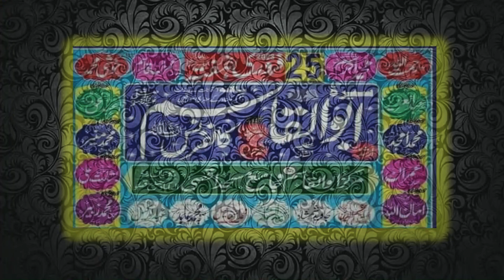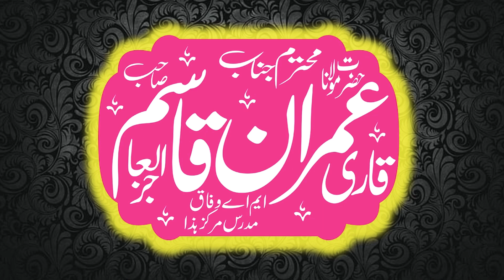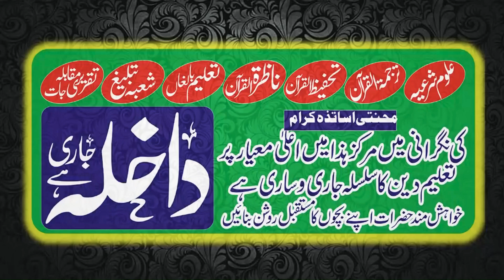Molana naeem ur rehman sheikhupuri topic beti ki Azmat 25 February 2023 ellah abad